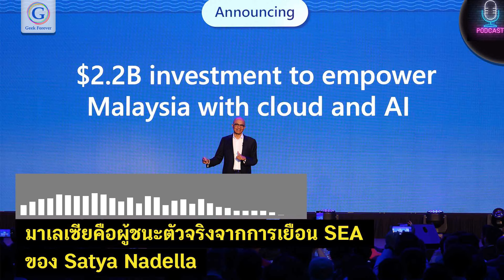มาเลเซียคือผู้ชนะตัวจริงจากการเยือน SEA ของ Satya Nadella | Geek Daily EP228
ไมโครซอฟต์ได้ประกาศการลงทุนมูลค่า 2.2 พันล้านดอลลาร์สหรัฐ (10.47 พันล้านดอลลาร์ริงกิต) ซึ่งถือเป็นการลงทุนที่ใหญ่ที่สุดในรอบ 32 ปีของบริษัทในมาเลเซีย Satya Nadella ประธานและซีอีโอของ Microsoft ได้ประกาศเรื่องนี้โดยมีเป้าหมายเพื่อเพิ่มศักยภาพด้านคลาวด์และ AI ของมาเลเซีย ในระหว่างงาน Microsoft Build: AI Day ซึ่งจัดขึ้นที่กรุงกัวลาลัมเปอร์

การลงทุนของ Microsoft จะถูกกระจายออกไปในอีกสี่ปีข้างหน้า และรวมถึงแผนการสร้างโครงสร้างพื้นฐานคลาวด์และ AI, สร้างโอกาสด้านทักษะด้าน AI ให้กับชาวมาเลเซีย 200,000 คน, ก่อตั้งศูนย์ความเป็นเลิศด้าน AI แห่งชาติ และเสริมสร้างขีดความสามารถด้านความปลอดภัยทางไซเบอร์ของประเทศ นอกจากนี้ การลงทุนดังกล่าวจะสนับสนุนการขยายตัวของชุมชนนักพัฒนาของมาเลเซีย

“เรามุ่งมั่นที่จะสนับสนุนการเปลี่ยนแปลง AI ของมาเลเซียเพื่อให้แน่ใจว่าจะเป็นประโยชน์ต่อชาวมาเลเซียทุกคน” Nadella กล่าว พร้อมเสริมว่าโครงการริเริ่มนี้ได้รับการออกแบบมาเพื่อทำให้มาเลเซียเป็นศูนย์กลางสำหรับการประมวลผลบนคลาวด์และเทคโนโลยีขั้นสูง เช่น generative AI

เลือกฟังกันได้เลยนะครับ อย่าลืมกด Follow ติดตาม PodCast ช่อง Geek Forever’s Podcast ของผมกันด้วยนะครับ

ร่วมสนับสนุน ด.ดล Blog และ Geek Forever Podcast
เพื่อให้เรามีกำลังใจในการผลิต Content ดี ๆ ให้กับท่าน
ติดตาม ด.ดล Blog ผ่าน Line OA เพียงคลิก :
ไม่พลาดข่าวสารผ่านทาง Email จาก ด.ดล Blog :
Geek Forever Club พื้นที่ของการแลกเปลี่ยนข้อมูลข่าวสาร ความรู้ ด้านธุรกิจ เทคโนโลยีและวิทยาศาสตร์ ใหม่ ๆ ที่น่าสนใจ
ช่องทางติดตาม ด.ดล Blog เพิ่มเติมได้ที่